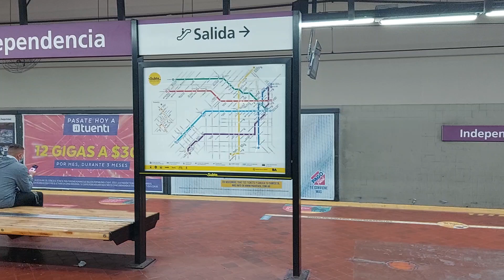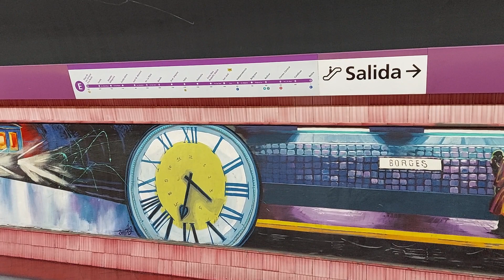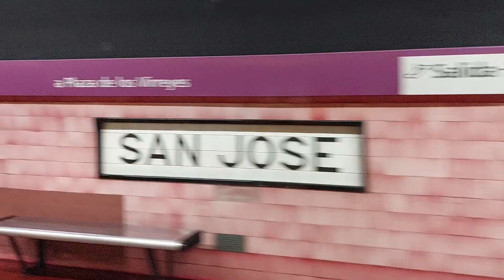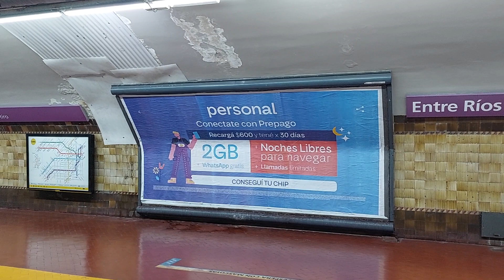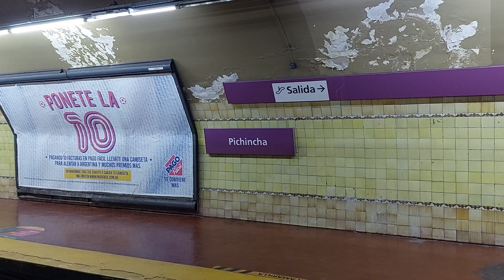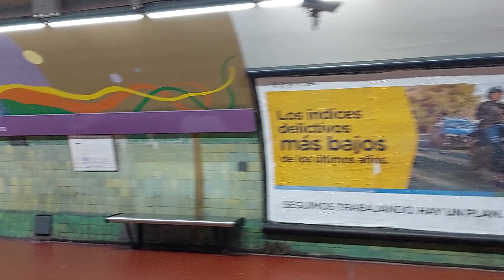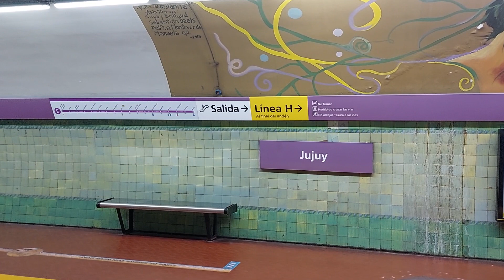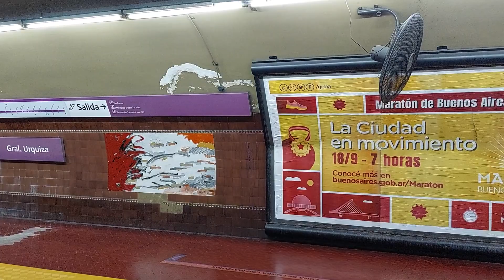desde Independencia a Boedo en alstom 100 formación D (a virreyes) | ezecrack | subte línea E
recorrido:

•Independencia (combinación con línea C)
•San José
•Entre Ríos
•Pichincha
•Jujuy (combinación con línea H)
•General Urquiza
•Boedo